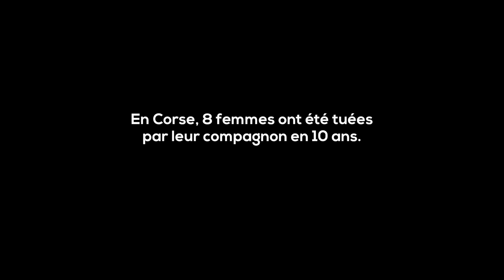SPOT CONTRE LA VIOLENCE CONJUGALE